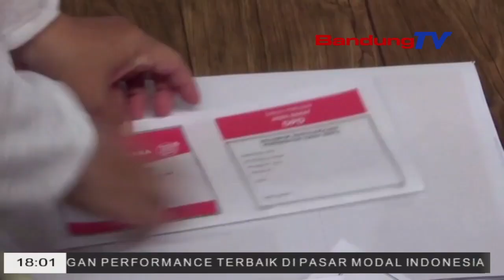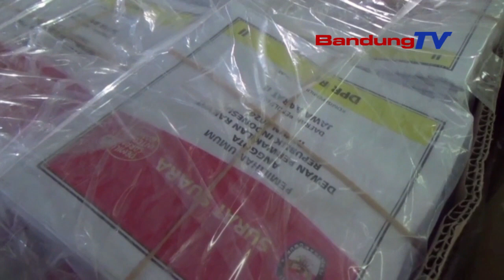POLRESTA DAN KODIM PASTIKAN PELIPATAN SURAT SUARA DI GUDANG KPU KAB BANDUNG BERJALAN AMAN